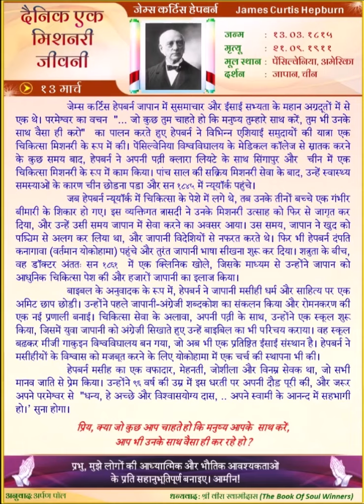James Curtis Hepburn (HINDI) Daily One Missionary Biography